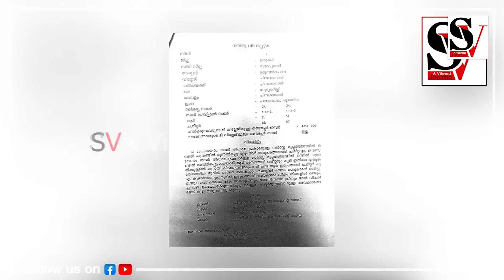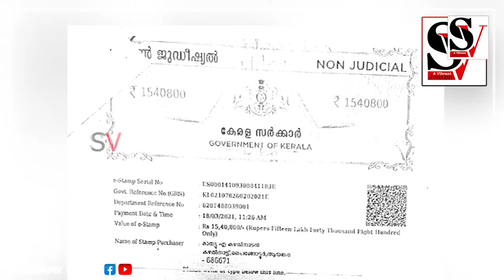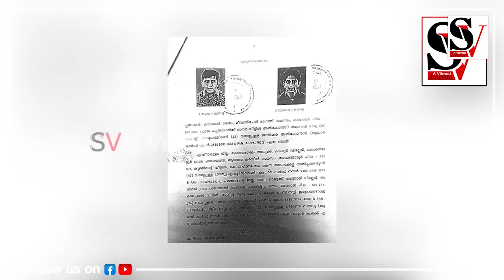വടി വെട്ടിയതും 'കുഴൽ മാടൻ' നെഞ്ചത്തിടിയുംനിലവിളിയും തുടങ്ങി ! mathew kuzhalnadan | congress | udf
നികുതി വെട്ടിപ്പിൻ്റെ തെളിവു പുറത്തു വന്നതും 'കുഴൽ മാടൻ' നെഞ്ചത്തിടിയും
നിലവിളിയും തുടങ്ങി; കള്ളം കയ്യോടെ പിടിച്ചപ്പോൾ ഉരുണ്ടു മറിയുന്നു.  സർക്കാർ എന്നെ വേട്ടയാടുന്നേ എന്ന തീ_വ്ര കരച്ചിൽ മുഴങ്ങി തുടങ്ങി; പുറത്ത് വന്ന തെളിവുകളെ കുറിച്ച് മിണ്ടാട്ടമില്ല  ! mathew kuzhalnadan | congress | udf | cpm